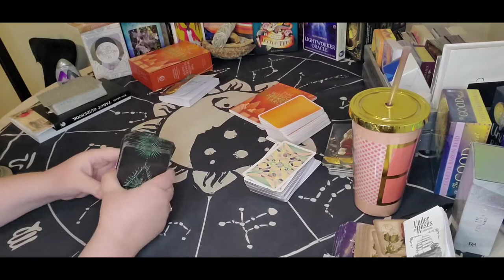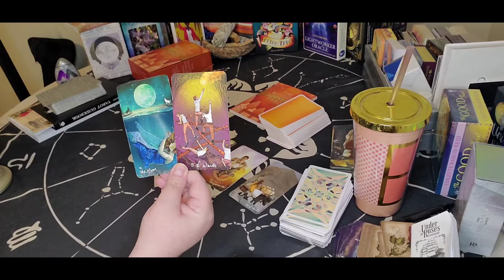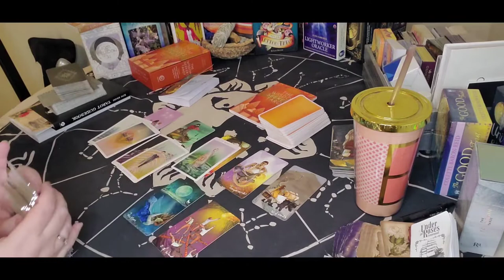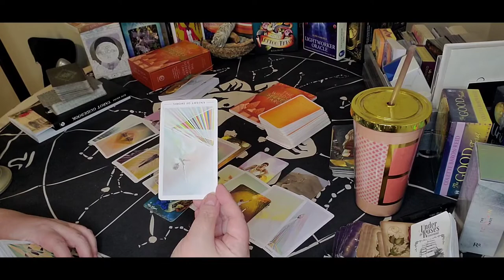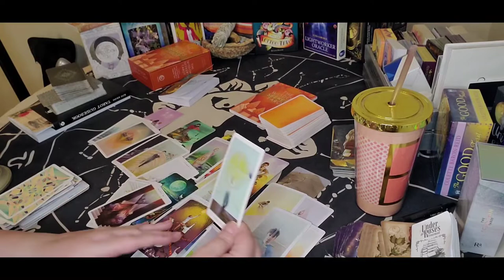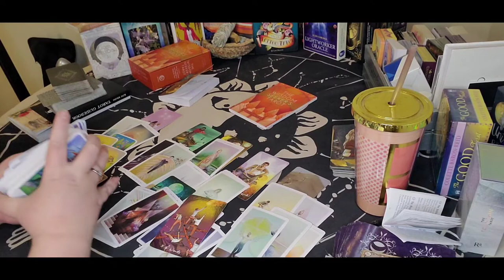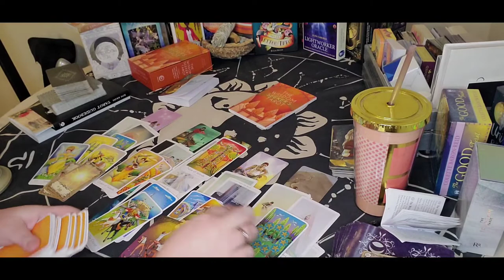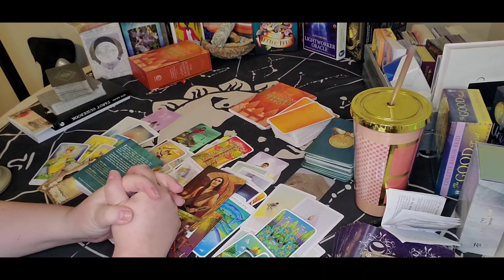Gemini - Your intended love. It's time to be together.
DROP AND READ TIMES ARE AVAILABLE - SEE MY WEBSITE FOR PRICING -

Sun/Moon/Rising/Venus/Jupiter
This means: